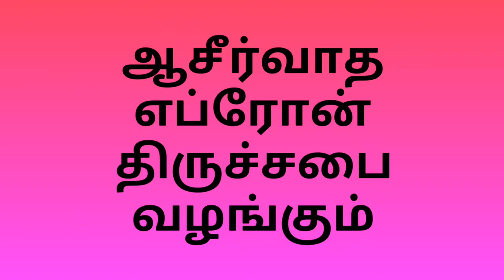VISITATION TIME / உன்னை சந்திக்கும் காலம் [ APRIL 30, 2017]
MESSAGE
ON
APRIL 30, 2017
MESSAGE ON THE TOPIC
VISITATION TIME
PASTOR. IMMANUEL ARPUTHARAJ
76, M.G.R NAGAR
SIDCO POST
COIMBATORE- 641021